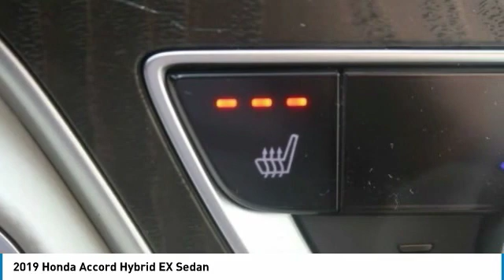2019 Honda Accord Hybrid Marysville, Dublin, Delaware, Worthington, Marion, OH KA010933A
Radiant Red New 2019 Honda Accord Hybrid available in Marysville, Ohio at
2019 HONDA ACCORD HYBRID Marysville, OH
Stock# KA010933A

Honda Marysville
640 colemans Crossing Blvd

*DESIRABLE FEATURES:* BACKUP CAMERA, BLUETOOTH, MOONROOF, HEATED SEATING, ALLOY WHEELS, REMOTE START, LANE DEPARTURE WARNING, BLIND SPOT MONITORING, MULTI-ZONE AC, FOG LIGHTS, and KEYLESS ENTRY.

*TECHNOLOGY FEATURES:* This Honda Accord Hybrid Includes Keyless Start, Satellite Radio, Steering Wheel Audio Controls, an Anti Theft System, an Auxiliary Audio Input, an AM/FM Stereo, an MP3 Compatible Radio, and a HD Radio

*STOCK# KA010933A * Honda Marysville has this 2019 Honda Accord Hybrid EX Sedan ready for sale today with an additional *17 Other Accord Hybrids Like This In Stock!* Don't forget Honda Marysville WILL BUY OR TRADE FOR YOUR VEHICLE, MOTORCYCLE and/or ATV!

Honda Marysville serves Marysville, Dublin, Urbana, Lima, Delaware, Marion, OH. You can also visit us at, 640 Coleman's Blvd Marysville OH, 43040 to check it out in person!

*MECHANICAL FEATURES:* Scores 48.0 Highway MPG and 48.0 City MPG! This Honda Accord Hybrid comes Factory equipped with an impressive 2 engine, an ecvt transmission. Other Installed Mechanical Features Include Power Windows, Heated Mirrors, Traction Control, Power Locks, Front Wheel Drive, Power Mirrors, Cruise Control, Disc Brakes, a Telescoping Wheel, a Tire Pressure Monitoring System, Intermittent Wipers, a Trip Computer, Tires - Front Performance, Variable Speed Intermittent Wipers, Power Steering, and Tires - Rear Performance

*INTERIOR OPTIONS:* Automatic Climate Control, a Sunroof, an Overhead Console, an Adjustable Lumbar Seat(s), a Power Drivers Seat, Cloth Seats, Wood Trim, Power Moonroof, a Driver Illuminated Vanity Mirror, Bucket Seats, Air Conditioning, an Adjustable Steering Wheel, Illuminated entry, a Pass-Through Rear Seat, a Passenger Illuminated Visor Mirror, Rear Seat Center Armrest, Vanity Mirrors, a Rear Window Defroster, a Split Folding Rear Seat, Floor Mats, a Bench Seat, a Beverage Holder(s), and a Tilt Steering Wheel

*EXTERIOR OPTIONS:* Aluminum Wheels, an Auto Headlamp, and a Spoiler / Ground Effects

*SAFETY OPTIONS:* a Back-Up Camera, Electronic Stability Control, Brake Assist, Daytime Running Lights, a Rear Head Air Bag, a Drivers Air Bag, Knee AirBag, Anti-Lock Brakes, Delay-off headlights, Occupant sensing airbag, Overhead airbag, a Front Side Air Bags, a Front Head Air Bag, Child Proof Locks, a Passenger Air Bag Sensor, and a Passenger Air Bag